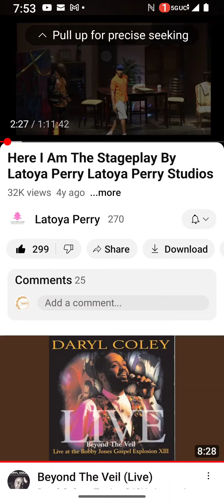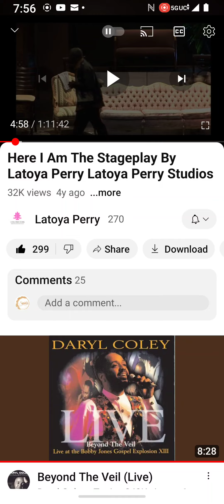Steven Smith stage play